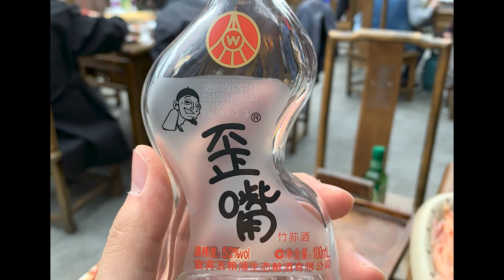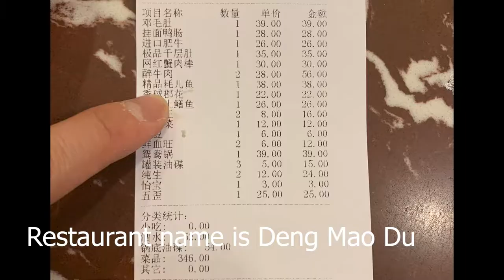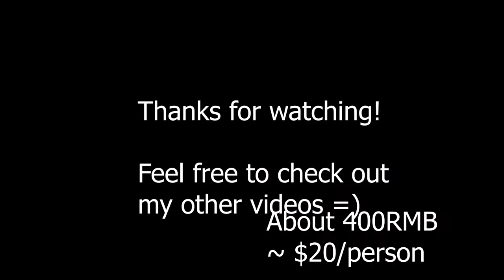Deng Mao Du (Deng's Tripe) Spicy Hotpot in Chengdu 邓毛肚火锅鄧毛肚火鍋[成都] Best for $20/person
It was the first time that I went to Chengdu, which is a city that’s super famous for hotpot. A local guide took us to a restaurant that he has been eating for over 30 years. Enjoy! The footage was shot on Canon 6D Mark II with 24-70 MM My hand was not as good as a steady cam so I used warp stabilization in Adobe. Not sure if this came out better than the original. Please let me know if you have a better way to stabilize videos in post-processing. Thank you.

Camera system used:
Canon 6D Mark II
Canon EF 24-70mm f/2.8L II USM Standard Zoom Lens
Rode Video Mic Pro